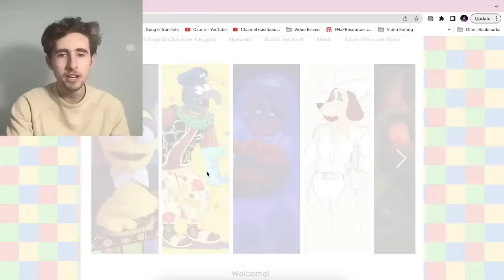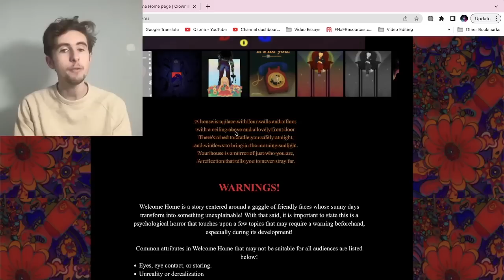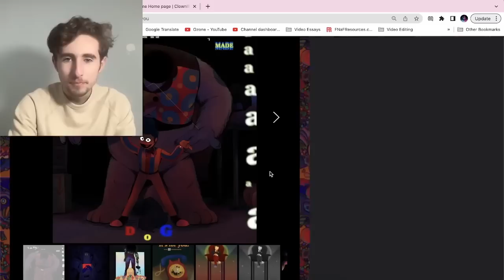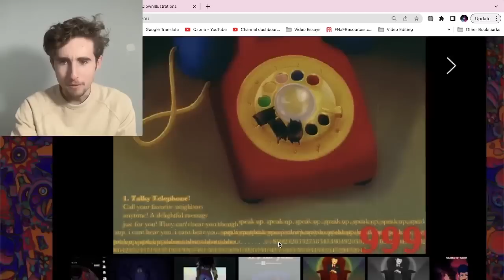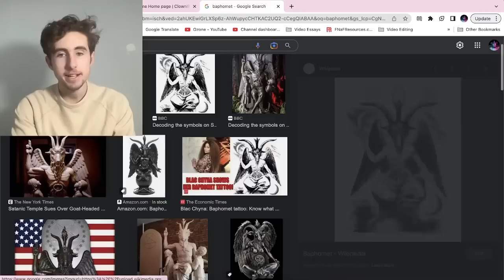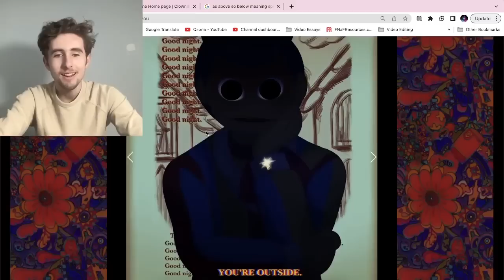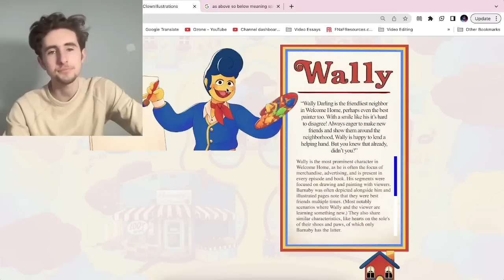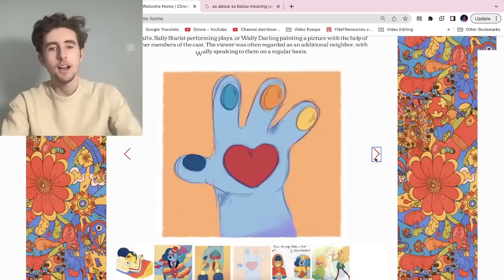The Terrifying Truths of The Welcome Home ARG - Reaction & Finding Secrets!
Recently a new ARG (alternate-reality game), called 'Welcome Home' has come out of nowhere, so I thought it would be appropriate to react to the website and see if I can find any lore for myself. We explore further into the website today, solving the secret code and discovering some crazy secrets. If you enjoyed this video, I might do more Welcome Home content in the near future!

(っ◔◡◔)っ ♥ Those images sent chills... ♥

Timestamps:
0:00 Introduction
4:29 More About Welcome Home
12:06 Creepy Imagery
33:59 You
35:40 The Eyes
39:31 Final Look